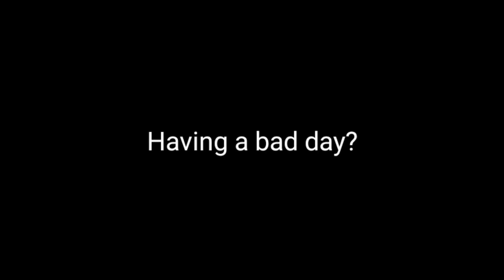Another / Its a Hard Knock Life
Just finished rewatching the anime then I feel like making this vid :)

Anime:
*Another

Song:
Its a Hard Knock Life